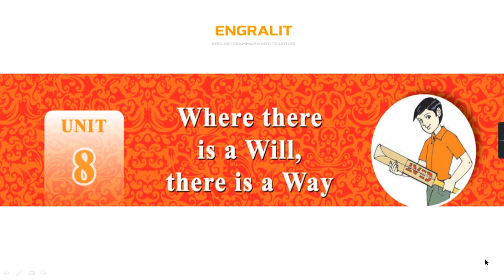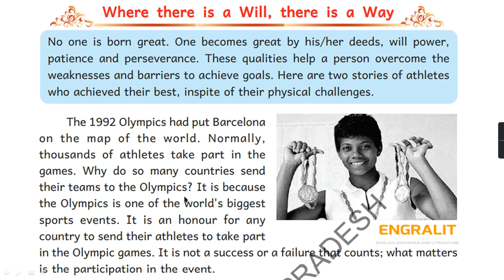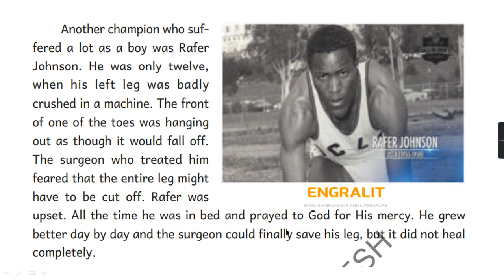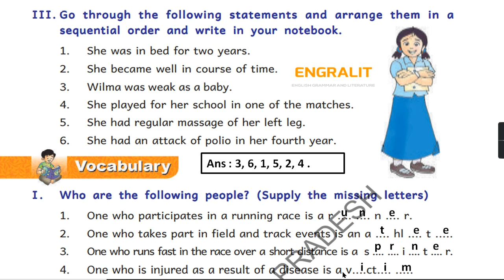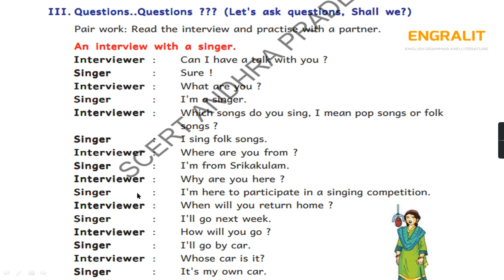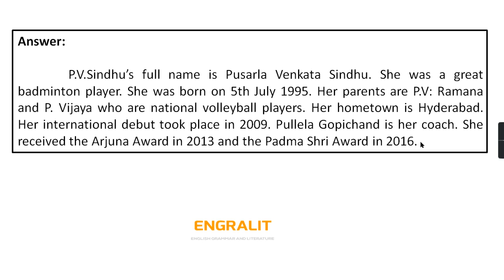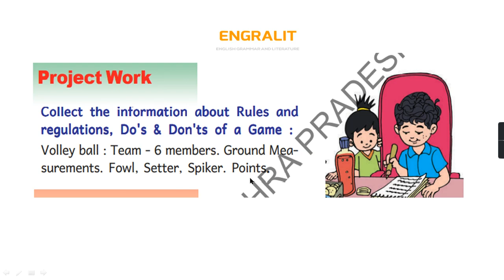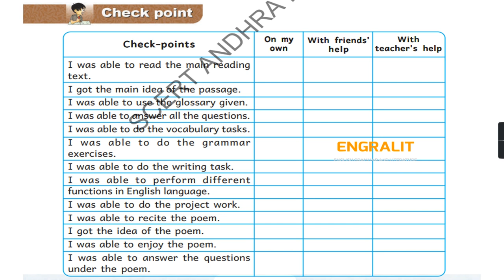Complete 8th Unit | Answers for all exercises | 6th Class | Blossoms 6 | AP | Unit 8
⭐Blossoms-6⭐

SEMESTER-1

SEMESTER-2

Unit-8
Where there is a Will,

😀HAPPY LEARNING😀